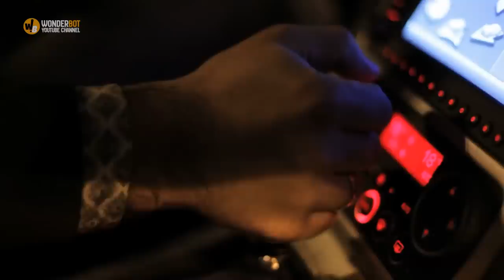Teenagers Who Stop At A Traffic Signal See A Girl Staring At Them For An Unbelievable Reason